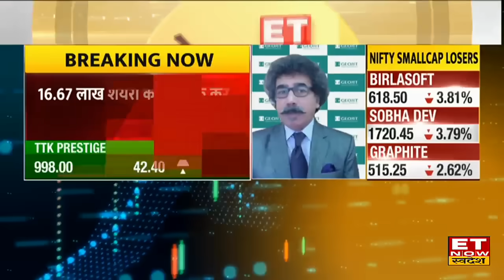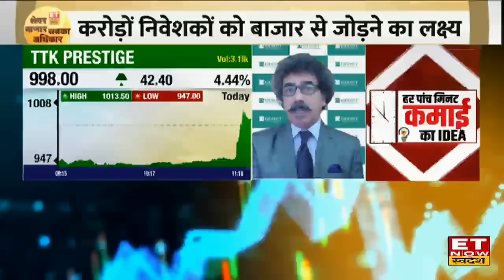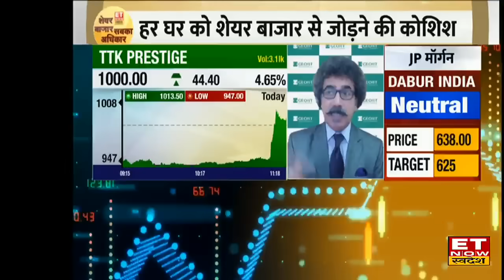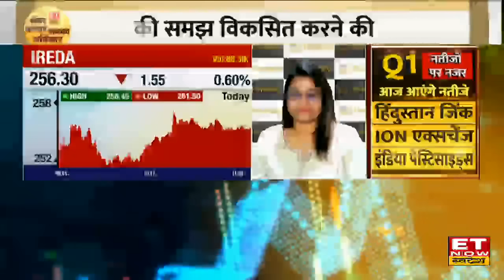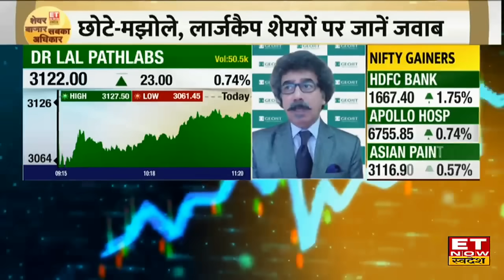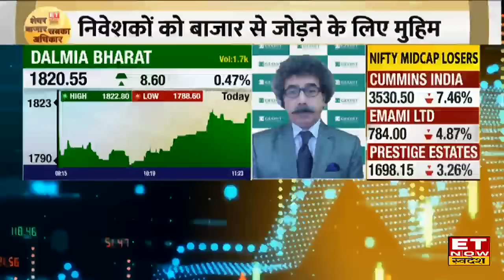Best 5 Stocks To Buy: Ireda, IRFC, Ramco समेत इन स्टॉक्स में निवेश पर Gaurang Shah की Strategy